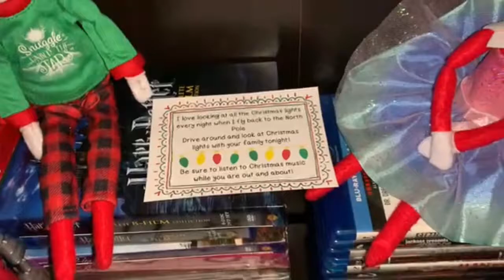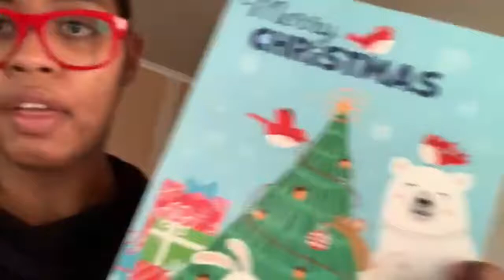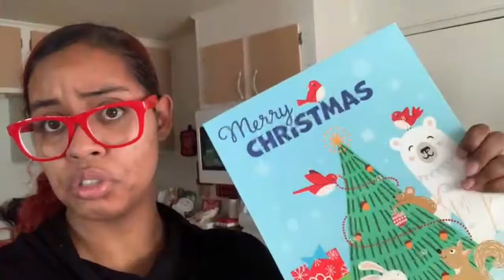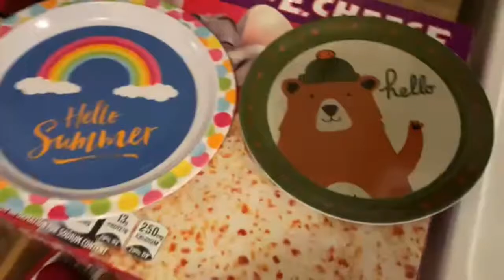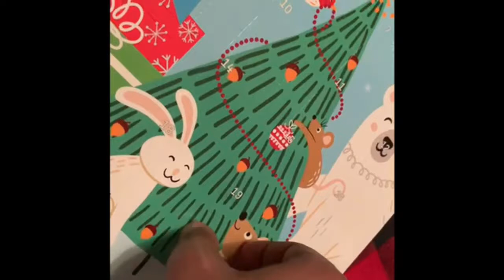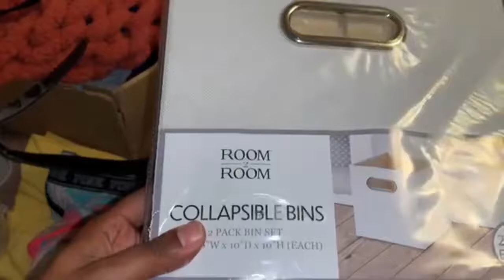VLOGMAS DAY 6 | WEEKEND VLOG | CHRISTMAS LIGHTS | SALT DOUGH ORNAMENTS | MOVIE AND DINNER NIGHT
Sound Used:
Use this code to get started today.